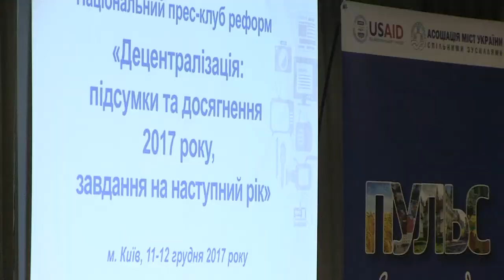Кличко: Нам вдалося відстояти інтереси громад при ухваленні Держбюджету на 2018 рік